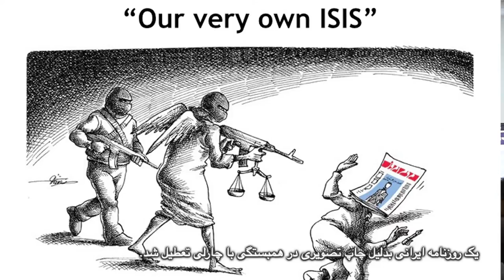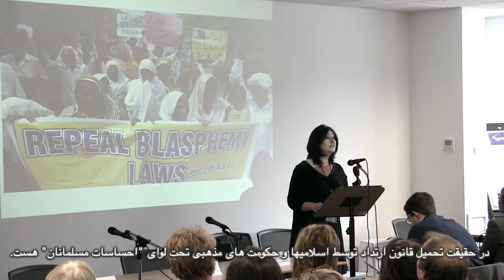Tribute to Charlie Hebdo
Maryam Namazie's speech at the 7 February Secular Conference 2015 on Sharia Law, Apostasy and Secularism in which there was a tribute to Charlie Hebdo.